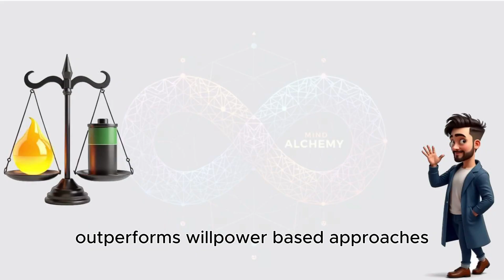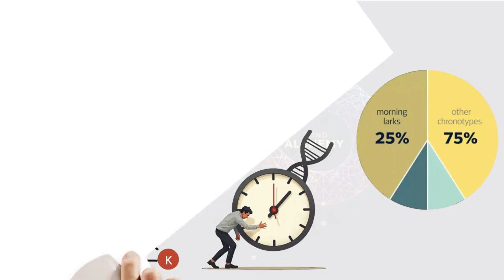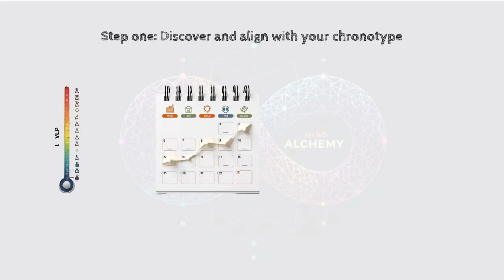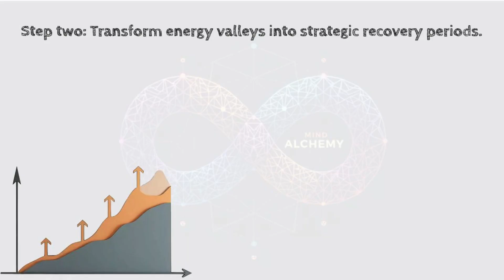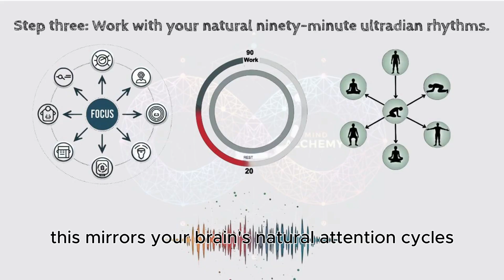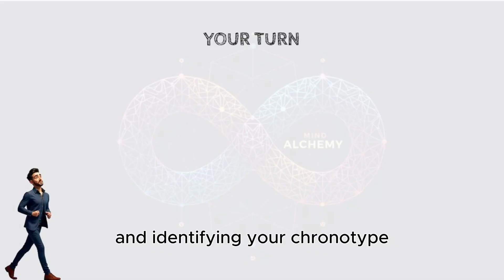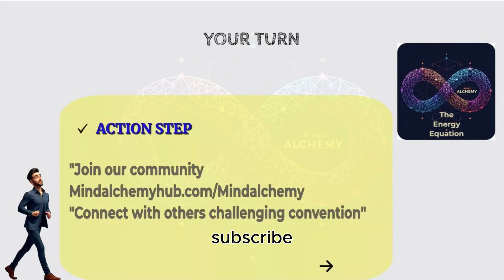Energy Mastery: The Anti-Willpower Approach to Productivity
🔹 MIND ALCHEMY: The Science & Spirit of Total Transformation 🔹

What if your energy, not your willpower, is the secret to peak performance? Discover why energy management outperforms discipline-based productivity by 2:1.

🧠 In this video, you'll discover:

• Why 89% of professionals sabotage productivity by working against biological rhythms
• MIT's 2025 research proving energy management outperforms willpower by 2:1 ratio
• The Energy Equation Protocol: 3 steps to align work with natural energy patterns
• How chronotype alignment increases output quality by 47% and speed by 38%
• Your biological optimization strategy for sustainable high performance

🔬 Based on 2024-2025 neuroscience research showing that chronotype-aligned work activates executive brain networks 73% more efficiently than willpower-based approaches.

⚡ Key Timestamps:

0:00 Why energy beats willpower for peak performance
1:00 MIT's breakthrough discovery on biological productivity optimization
2:08 The Energy Equation Protocol revealed
2:40 Step 1: Discover and align with your chronotype
3:13 Step 2: Transform energy valleys into strategic recovery
3:47 Step 3: Work with natural 90-minute ultradian rhythms
5:28 Your energy mastery transformation challenge